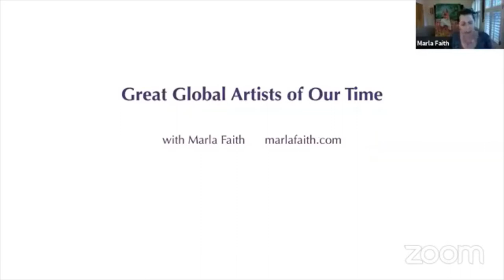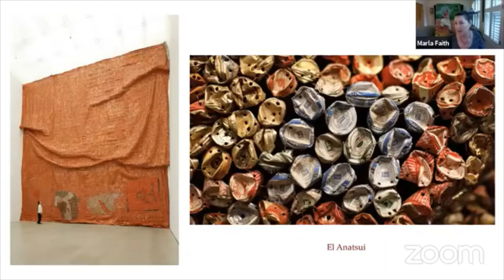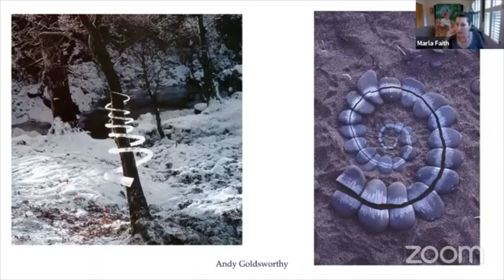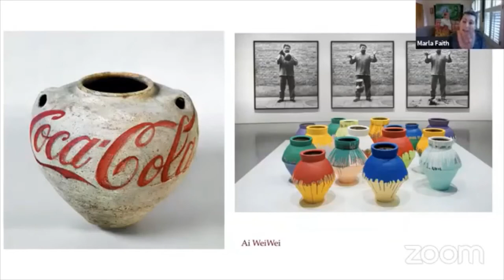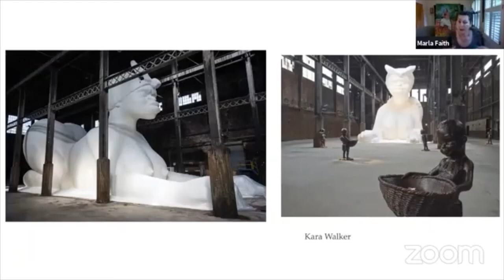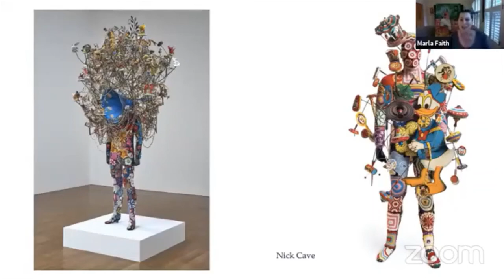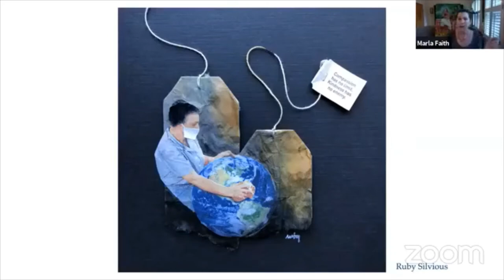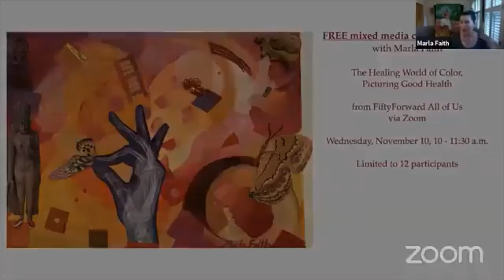Global Art Live: FiftyForward Celebrates Global Diversity Awareness Month